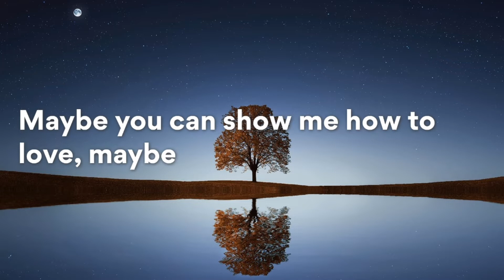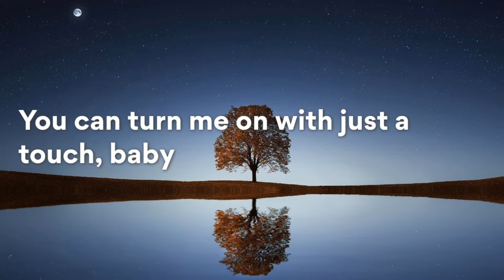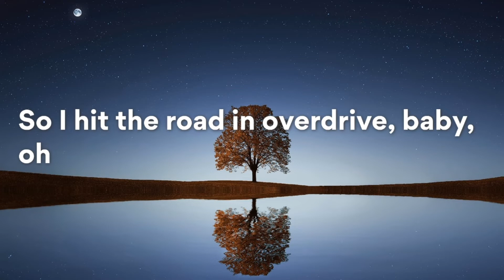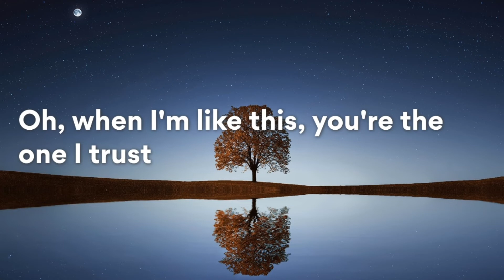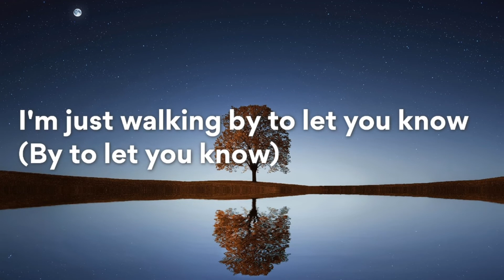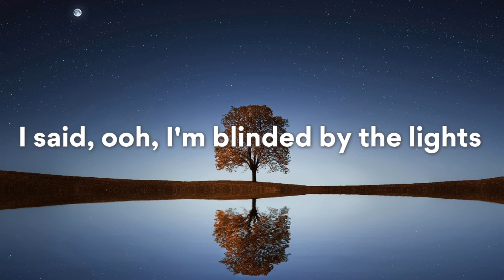The Weeknd - Blinding Lights - Lyrics Video by Music Nhance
Music on this lyrics video:

Artist : The Weeknd
Title : Blinding Lights
Album : Blinding Lights